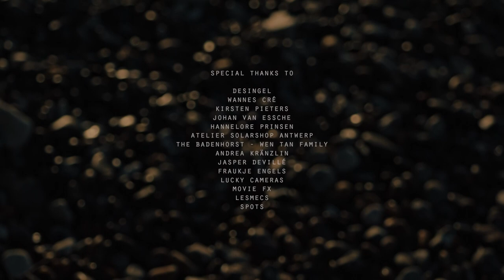Jan-Jan Van Essche - Project#10 A HORIZON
A HORIZON is a collaborative fashion film directed by Ramy Moharam Fouad on the new AW22 Project#10 A HORIZON from Antwerp based designer Jan - Jan Van Essche.

This new AW22 collection is an attempt to create, while clearing the mind of obstructions and merely trusting the unknown. Trying to overrule distortion and to rise above the unnecessary noise, longing for a new paradigm; a contemporary way of understanding the whole and each other. Breaking through prevailing conditioning that limits the exploration of what we no longer perceive and desperately seek to re-establish.